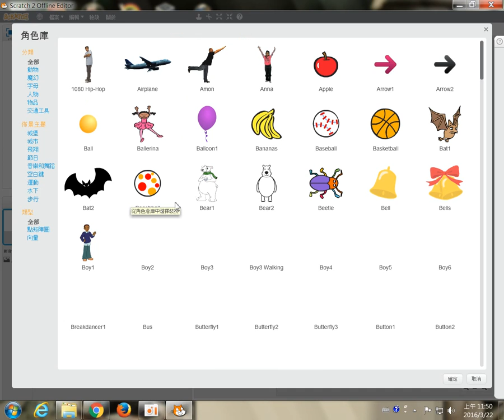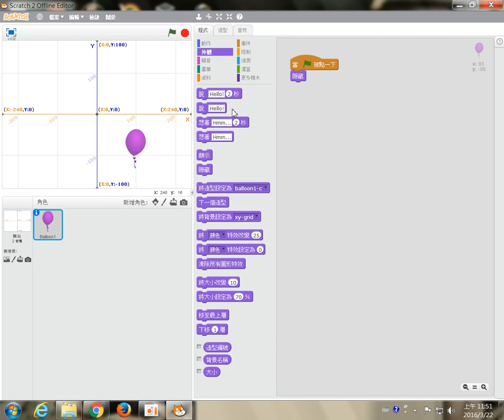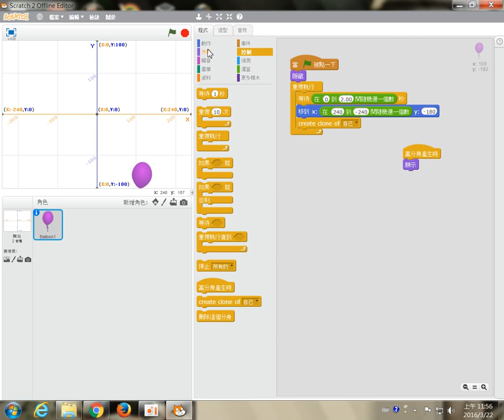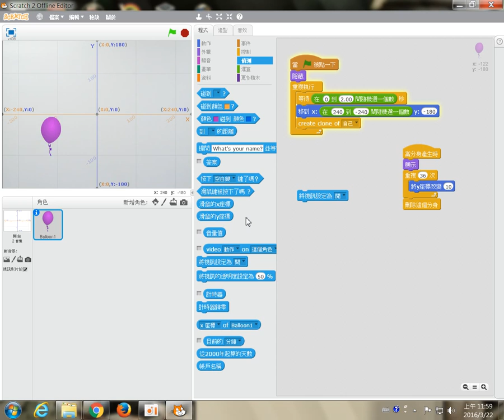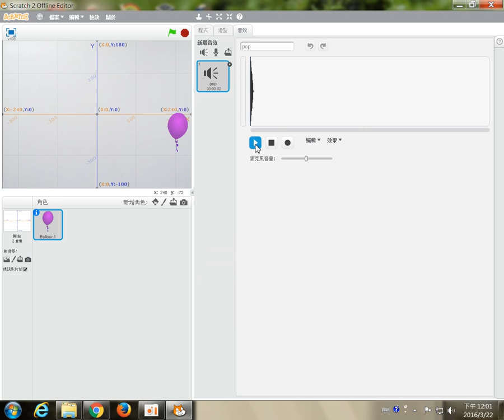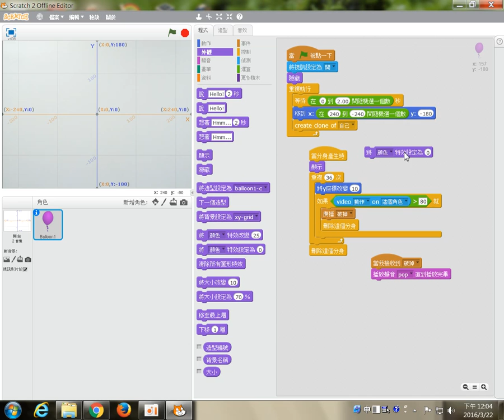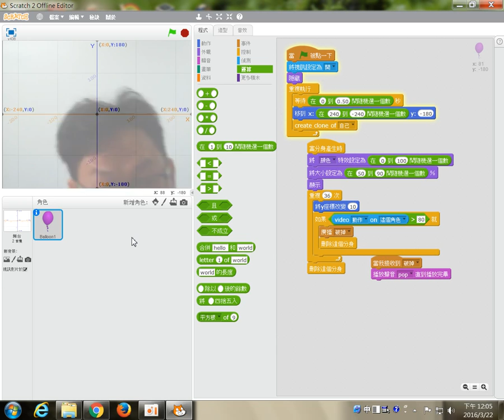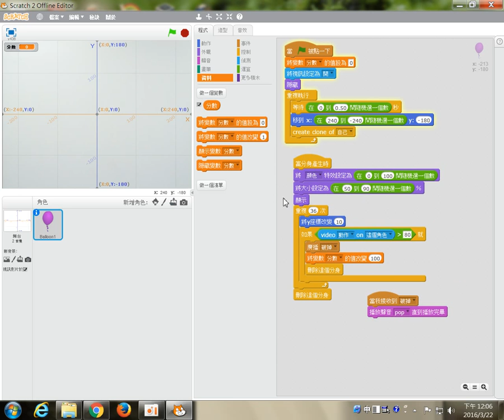SCRATCH2-專題-視訊搓氣球